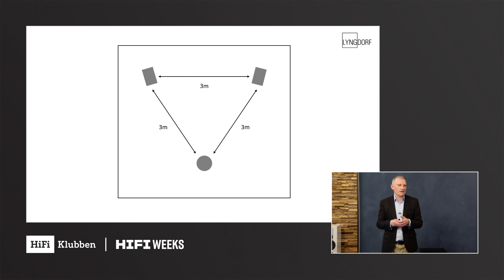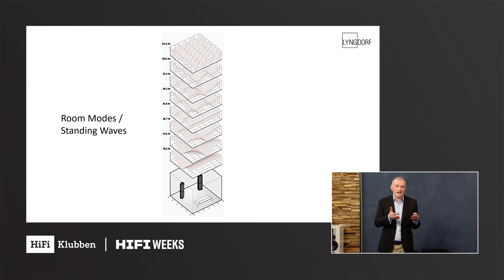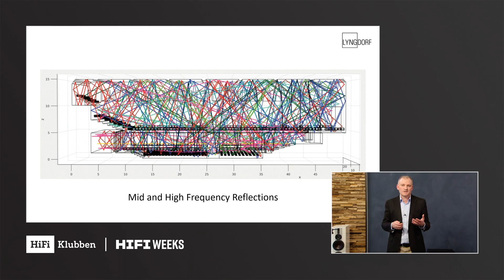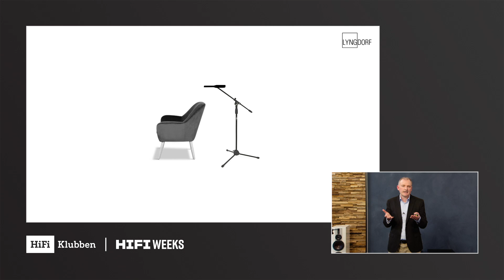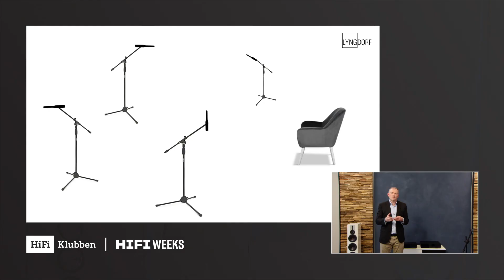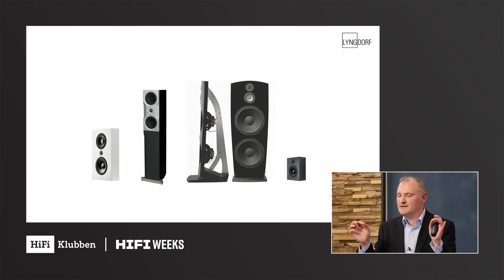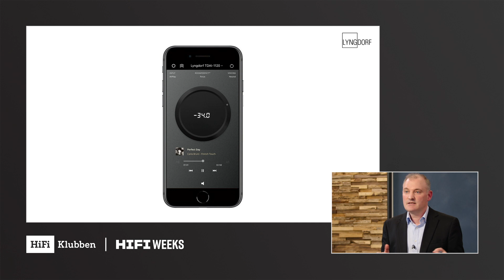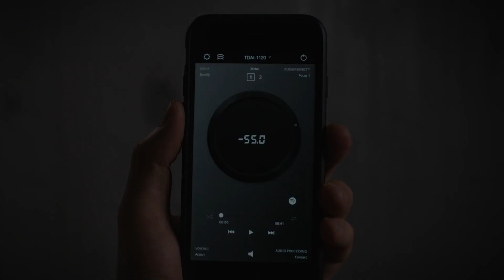Lyngdorf: Perfekt lyd i ethvert lytterom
Perfekt lyd i ethvert lytterom
– Med Roland Hoffmann fra Lyngdorf Audio

Lyngdorf Audio har en hemmelighet som de gjerne vil dele med hele verden. Deres unike ”Room Perfect”-teknologi får ethvert hi-fi-høyttalersystem til å spille helt perfekt i ethvert lytterom. Delta i denne sessionen, og hør Roland Hoffmann fortelle om hvordan dette kan la seg gjøre.